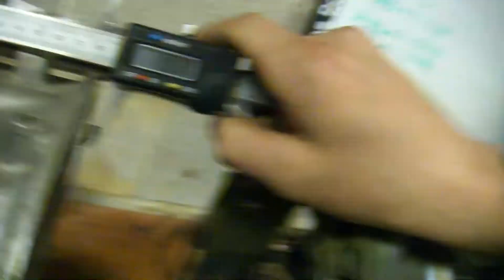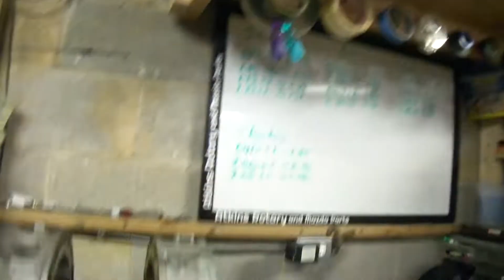Rotary Engine 12a VS 13b Interchangeable Parts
Went through the major  differences between the two engines and brought some more information about the two engines.  Also show the interchangeability between the engines!  Comment with any questions!!